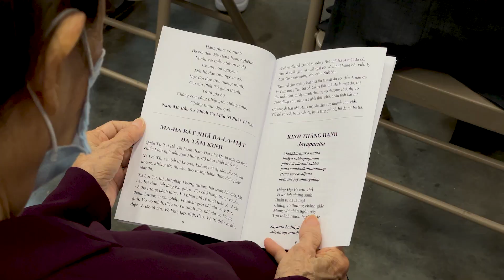VIETV HOUSTON Đại Lễ Phật Đản PL 2565 tổ chức ngày 23 tháng 5 ,2021 tại Chùa Liên Hoa, Houston